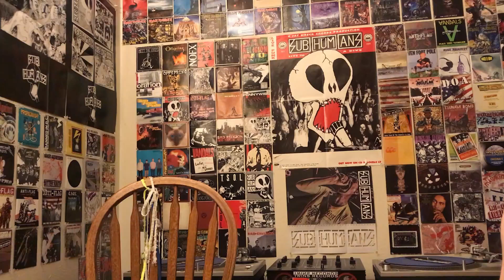Shnootz - Reaction Video (Big Country - Wonderland [Single])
What's up, people! I'm back with another Big Country reaction, and this time we listen to another bonus track included in the expanded folder for their 1984 album Steeltown, and this time we listen to the "Single" version of "Wonderland," a song seemingly about the connection (maybe fantastical?) between two people, and thus, an emotional place (?). Either way, join me for another cool Big Country song with some great vocalizations by Stuart. Cheers!

Also I set up a Patreon a little while back, so anyone interested in supporting what we do on this channel through donation (and getting a little bonus/behind-the-scenes content) can go